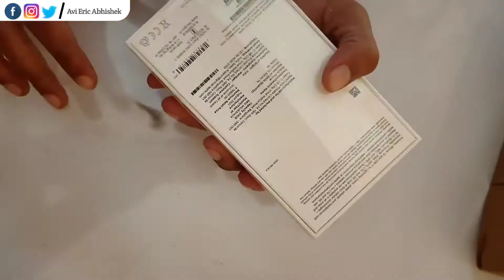iPhone 12 Vs Realme Camera Test | Last 2 Days iPhone Itna Sastaaa 🤯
APPLE iPhone 13 (Blue, 512 GB)

Big Billion sale !!! Last 2 Days iPhone Itna Sastaaa 🤯 |  iPhone 12 Vs Realme X Camera Test

Mic used